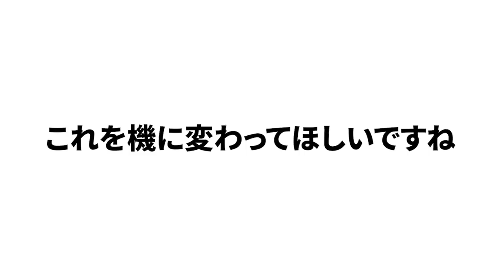【今すぐ垣根をなくすべき!!】巨人原監督が言及していた"高校生トライアウト"について語ります！